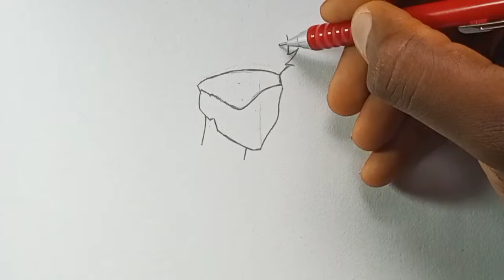How to Draw Gojo satoru full body [jujutsu kaisen] easy drawing tutorial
Hello guys welcome back to my channel today video is a drawing tutorial on how to Draw Gojo satoru full tutorial [jujutsu kaisen], easy drawing tutorial for beginners, so pls guys don't forget to like subscribe and comment down below 🥰

materials used ✏️
Wilko mechanical pencil
A4 Drawing paper
2b pencil [for shading]